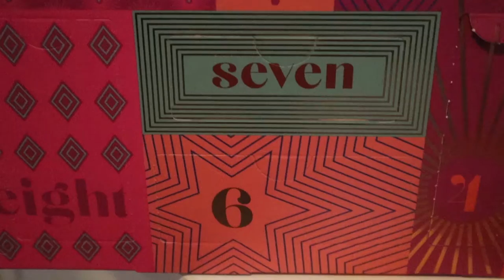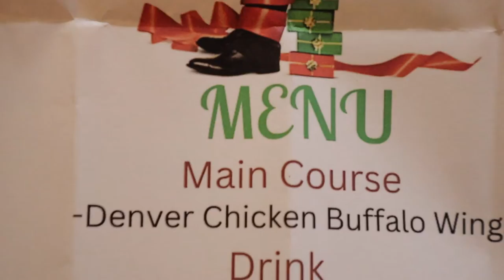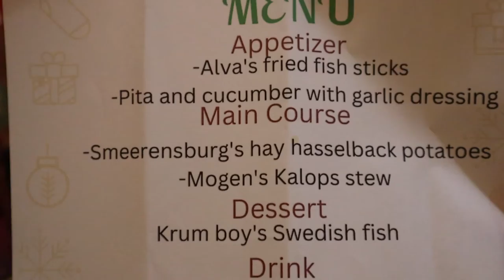COOKING FOR 31 DAYS BASED ON HOLIDAY MOVIES\ BEING A MOM FOR A DAY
Hi!